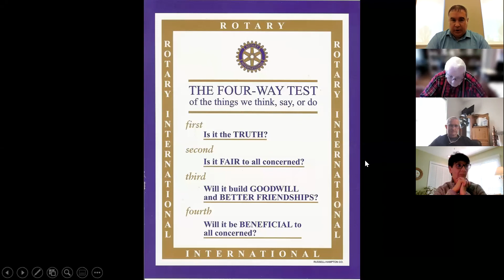Gary Barta, University of Iowa Athletics - December 16, 2021 Iowa City Noon Rotary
Our program today offered great insights into the Athletic Department at the University, with lots of good news coming to the club directly via Zoom from the Director's desk.